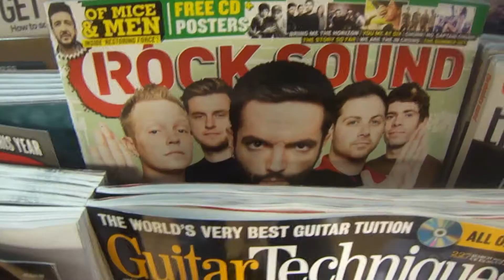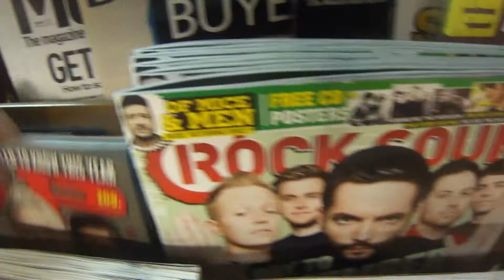FLIRTED WITH BY EIGHT YEAR OLDS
Wish Lenin a happy birthday on Monday March 31st @niallbrook

The song is called Hung up and it's by A Better Reality.
Check them out on Facebook and download their EP, Late Starts and Broken Hearts, for free

All opinions expressed in this video are my own and are not aimed towards any individual!